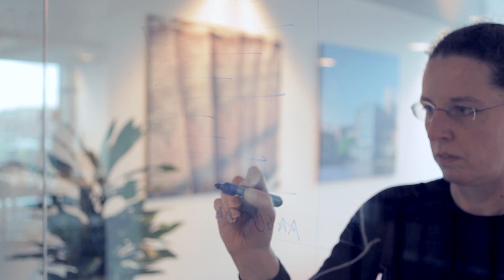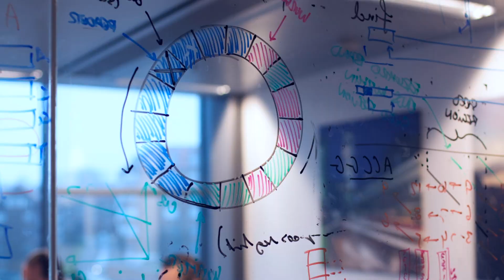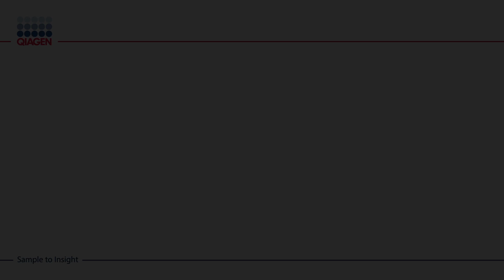Generating insights from raw data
The analysis and intepretation of complex biological data has become a major bottleneck in many research and clinical applications. Thus, bioinformatics solutions play an increasingly important role in transforming raw biology into true molecular insights.